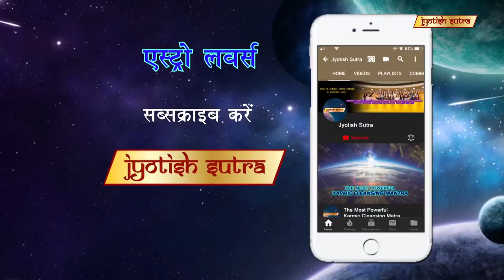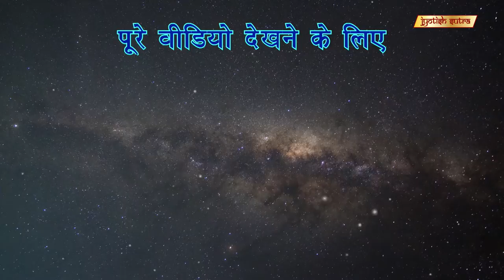वास्तु चिन्हो को कैसे करे इस्तमाल | Lucky Vastu Symbols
Astrologer Biindu Khuraana suggests lucky charms that will bring you good health, wealth & prosperity.